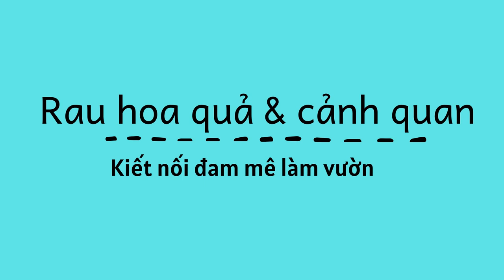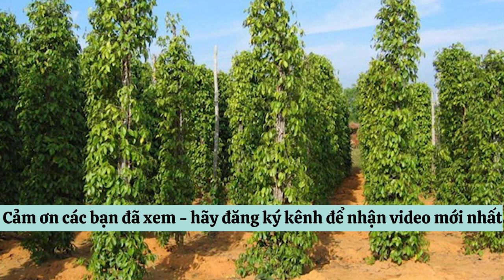Giá TIÊU mới nhất hôm nay (price of black pepper) 3/7/2020- Giá tiêu TĂNG LÊN ĐỈNH đắk lắk |gia lai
black pepper price today - Giá TIÊU mới nhất hôm nay 3/7/2020 - Giá tiêu hôm nay TIẾP TỤC TĂNG  giá tiêu đắk lắk |gia lai black pepper price in india - 1KG.
Giá hồ tiêu hôm nay 3/7: Tăng mạnh lên đỉnh
Giá hồ tiêu hôm nay 3/7, phiên giao dịch tăng mạnh liên tiếp giúp giá tiêu Tây Nguyên, miền Nam vượt mức 51.000 đồng, giá tiêu thế giới đang tăng đều.
Giá hồ tiêu hôm nay 3/7
Những ngày đầu tháng 7/2020 ghi nhận giá tiêu tại Tây Nguyên, miền Nam tăng, mức tăng thêm từ 500 đồng/kg. Mức tăng giá tiêu mang lại niềm vui với người trồng hồ tiêu cũng như doanh nghiệp xuất khẩu.
Theo đó, giá tiêu hôm nay mức giá cao nhất ở ngưỡng 51.000 đồng/kg được ghi nhận ở Bà Rịa - Vũng Tàu, thấp nhất  48.000 đồng  tại  Gia Lai.
Cụ thể, tại tỉnh Gia Lai giá tiêu hôm nay tiếp tục tăng 500 đồng/kg lên mức 48.000 đồng/kg.
Ngược lại, tại tỉnh Đồng Nai giá tiêu hôm nay lại báo giảm 500 đồng/kg xuống 47.500 đồng/kg.
Các địa phương còn lại không thay đổi. Tại tỉnh Đắk Lắk, Đắk Nông, Bình Phước giá tiêu hôm nay được thu mua với mức 49.000 đồng/kg.
Tại tỉnh Bà Rịa - Vũng Tàu giá tiêu hôm nay ở mức 50.500 đồng/kg, đây là địa phương có giá cao nhất toàn miền.
Như vậy, giá hồ tiêu toàn miền hôm nay dao động trong khoảng từ 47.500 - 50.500 đồng/kg.
Giá tiêu thế giới
Giá tiêu thế giới giao ngay tại sàn Kochi (Ấn Độ) tăng 200 Rupi/tạ, tăng 0,60 Rupi/tạ ngang ở  mức 33.350 Rupi/tạ. Giá tiêu giao tháng 5/2020 không đổi, ở mức 32.530 Rupi/tạ. Giá hạt tiêu trên (sàn SMX - Singapore) tháng 9 vẫn ổn định ở mức 6.500 USD/tấn. Cục Xuất nhập khẩu Việt Nam cho biết theo tính toán từ số liệu thống kê của Cơ quan Hải quan Nga, nhập khẩu hạt tiêu của nước này trong qúy I/2020 đạt 2.220 tấn, trị giá 5,18 triệu USD, tăng 49,1% về lượng và tăng 18,8% về trị giá so với cùng kì năm 2019.
Giá tiêu nhập khẩu bình quân của Nga trong qúy I/2020 đạt mức 2.333 USD/ tấn, giảm 20,3% so với qúy I/2019.
Trong đó, giá nhập khẩu bình quân hạt tiêu của Nga từ Việt Nam giảm 18,7%, xuống mức 2.484 USD/ tấn; Ấn Độ giảm 35,4%, xuống mức 1.128 USD/tấn; Indonesia giảm 59,8%, xuống mức 2.302 USD/tấn so với cùng kì năm 2019.
Qúy I/2020, Nga tăng nhập khẩu hạt tiêu từ Việt Nam, Ấn Độ, Indonesia, Sri Lanka, Trung Quốc, Đức; giảm nhập khẩu từ Brazil, Ba Lan, …
Cụ thể, Việt Nam là nguồn cung hạt tiêu lớn nhất cho Nga trong qúy I/2020, lượng nhập khẩu đạt 1,31 tấn, trị giá 3,25 triệu USD, tăng 77,8% về lượng và tăng 44,6% về trị giá so với qúy I/2019.
Thị phần hạt tiêu Việt Nam trong tổng lượng nhập khẩu của Nga chiếm 58,9% trong qúy I/2020, tăng mạnh so với 49,4% trong qúy I/2019.
Ấn Độ là nguồn cung hạt tiêu lớn thứ 2 cho Nga trong qúy I/2020, lượng nhập khẩu đạt 311 nghìn tấn, trị giá 350 nghìn USD, tăng 248,1% về lượng và tăng 124,7% về trị giá so với cùng kì năm 2019.